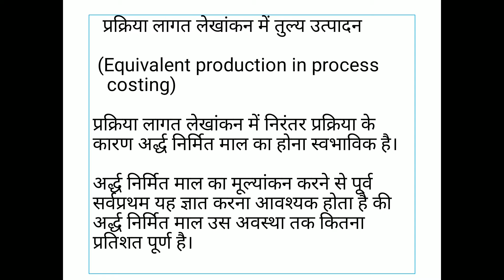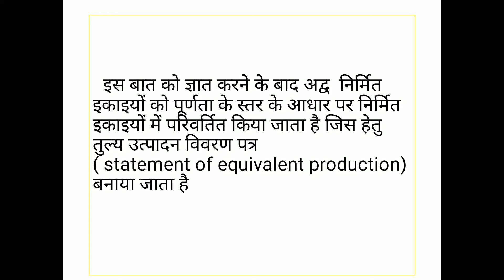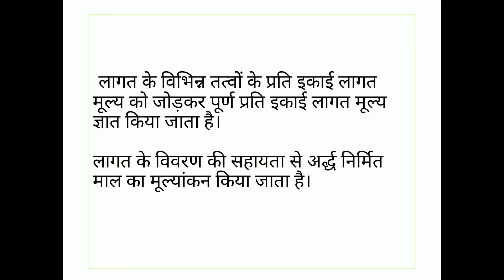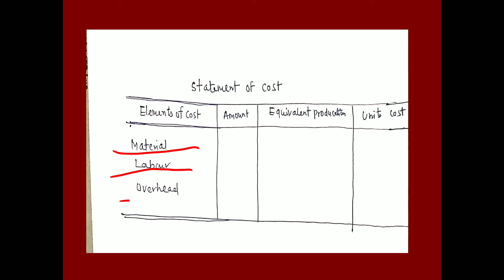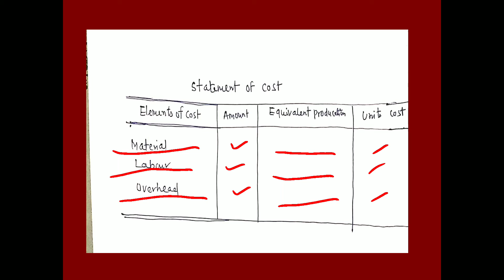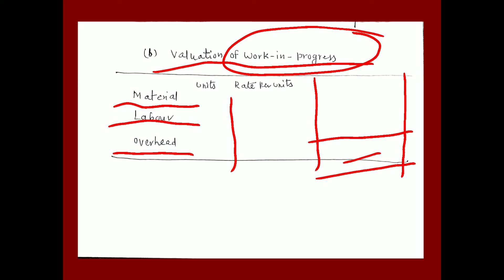Equivalent production Statement II video No 01 II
Discussion About Equipment Production Statement with Dr MAHENDER KHARDIYA